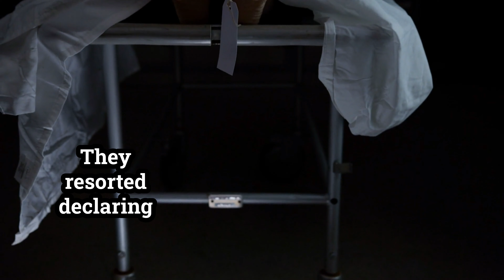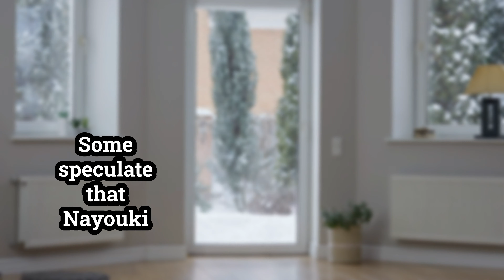Mysterious Death in Japan: The Unsolved Case of The Man in the Sewer | True Crime Shallow Dive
Dive into the chilling and unsolved mystery of Naoyuki Kanno's death in a remote Japanese village. In 1989, Naoyuki, a young and promising nuclear power maintenance worker, was found in a horrific situation that has baffled investigators and the public for decades. With rumors swirling around personal relationships, peeping allegations, and political affairs linked to Fukushima's nuclear power plant, this case is packed with intrigue. Join us as we unravel the facts, theories, and controversies surrounding Naoyuki's untimely death. Could it be a tragic accident, or is there more to the story?

This is a clip from a early episode. Enjoy!